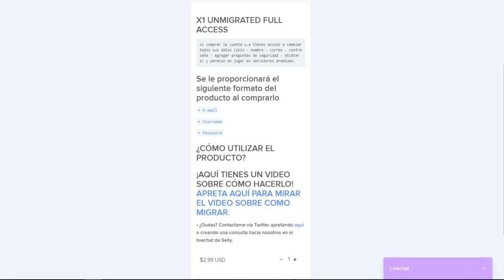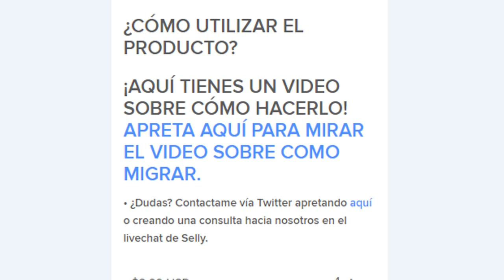ENCUENTR0 EN UNA CITA A VITA Y A LUCY😱